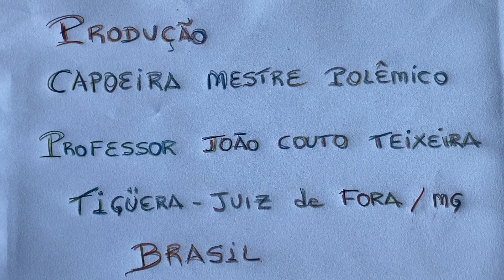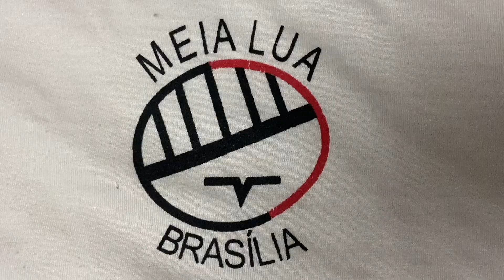Sabiá-do-peito-branco e Alma-de-gato: Árvore Nativa. Tigüéra 360, Brasil. IMG_0146. 268,6 MB/21Nov22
Universidade Livre de Estudos Culturais da Capoeira - Universidade da Capoeira - UNICAPOEIRA, Associação de Capoeira - ASCA, Instituto de Educação Socioambiental - IESAMBI e Grupo de Capoeira Meia Lua - Fundado em 29 de Maio de 1962. Sabiá-do-peito-branco e Alma-de-gato em Árvore Nativa. Quintal Alto, Adubeira, Tigüéra 360, Juiz de Fora, Minas Gerais/MG, Brasil. Registro de Capoeira Mestre Polêmico - Professor João Couto Teixeira. IMG_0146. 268,6 MB. 08h18. Segunda-feira, 21 de Novembro de 2022. HD 1080p.